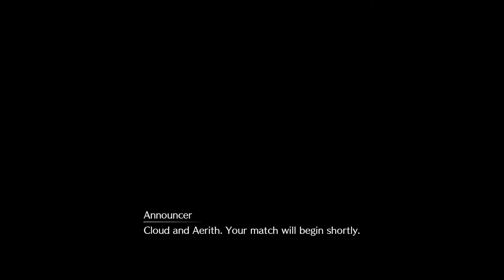[PS4] Final Fantasy 7 Remake - Blind Playthrough #12